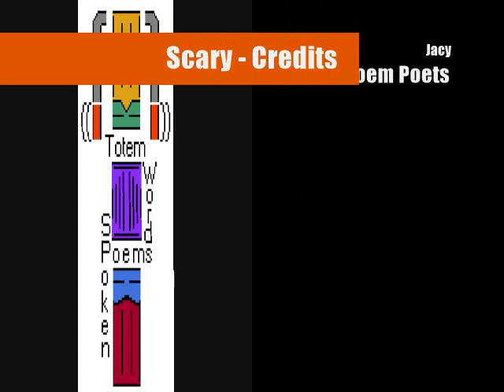Scary - Jaw Drop Poem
Jaw Drop shares his fears with us. Do you have the same feelings?

Ear Rock Beats - Programs used to make music

Mixcraft 7

Magix Music Maker

Logo and images I created using

Mastering Pain.Net guide
Character base by trixy pixy